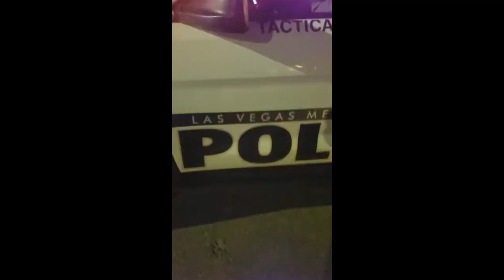ILLEGAL DETENTION: COP DETAIN MAN FOR CHECKING ON CAR!